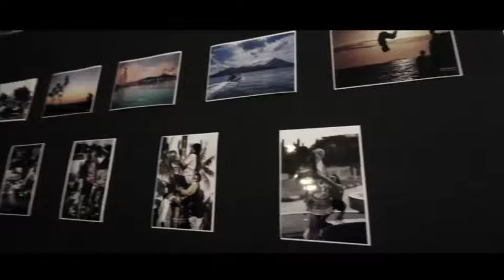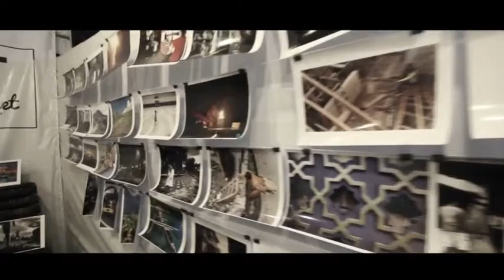Pesta Komunitas Ternate 2017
By: Lia Djalaludin